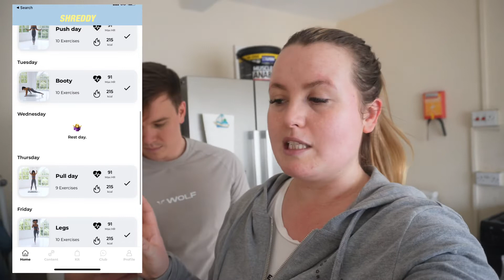MY CUTTING DIET- Week 4 body update | What I’m eating to lose weight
Week 4 of my 8 week cut - progress I’ve made , what I’ve been eating and body update for the progress I’ve made in the first 4 weeks!
I’ll be uploading what I eat vlogs & more to keep you updated during the cut.